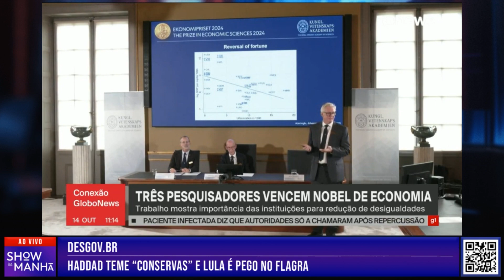INACREDITÁVEL! O POSTE MAL ENTENDE DE ECONOMIA…